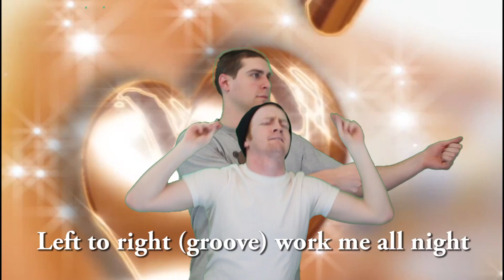Everybody's Best Shot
Our Karaoke machine broke and this happened.